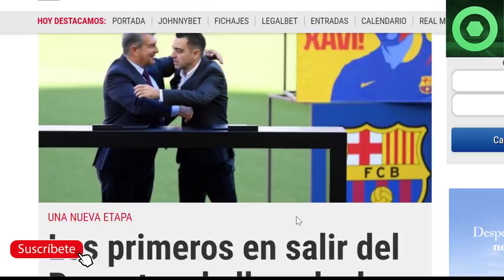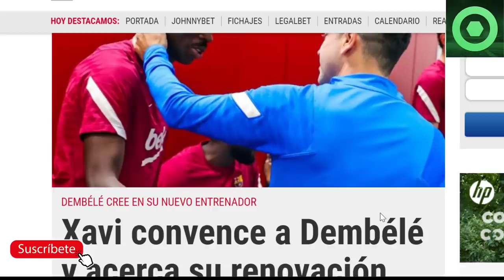⚠️¡A LA CALLE!⚠️EMPIEZA la LIMPIEZA de XAVI 🟥 XAVI CONVENCE a DEMBELÉ 🟥 BR0NCA con COUTINHO 🟥